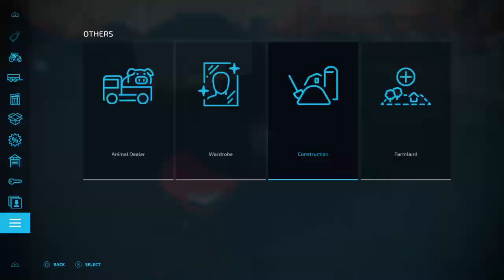Farming Simulator 22_20231023184429